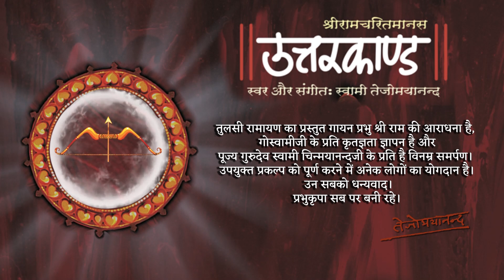Uttarakanda - Doha 93-96 Shri Ramcharitmanas | Tulsi Ramayan | Swami Tejomayananda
🌸Uttarakanda - Doha 93-96🌸

Goswami Tulsidas’s nectar-filled Ramcharitramanas covers Dharma, Knowledge and Devotion insights which has awakened the hearts and minds of many. It is only through the grace and blessings of a Guru that the core meaning of the Ramayana is unveiled and its relevance to our spiritual life revealed. Seekers of both the devotional and the intellectual disposition will find a myriad of jewels in the tapestry of this profoundly moving and philosophical story.

Swami Tejomayananda has set to tune in melifluous ragas the chanting of all the dohas and caupayis of the Tulasi Ramayana. May we listen, chant and reflect on this divine poem.

Gratitude to all who made this production possible. Special appreciation to the artists who accompanied Swamiji:

Sitar: Lalit Kumar
Flute: Himanshu Nanda
Tabla: Satish Kumar
Manjira: Vinayak Chaitanya

गोस्वामी तुलसीदासजी की अमृतमयी रचना श्री रामचरितमानस ने धर्म, ज्ञान, भक्ति के संदेश से असंख्य लोगों के जीवन को परिवर्तित किया है। इसी प्रकार वैदिक संस्कृति का महत्वपूर्ण कार्य भी इस काव्य ने किया है।

तुलसी रामायण का प्रस्तुत गायन प्रभु श्री राम की आराधना है, गोस्वामीजी के प्रति कृतज्ञता ज्ञापन है और पूज्य गुरुदेव स्वामी चिन्मयानन्दजी के प्रति है विनम्र समर्पण।

उपयुक्त प्रकल्प को पूर्ण करने में अनेक लोगों का योगदान है। उन सबको धन्यवाद।
प्रभुकृपा सब पर बनी रहे।

सितार: ललित कुमार
बांसुरी: हिमांशु नंद
तबला: सतीश कुमार
मंजीरा: विनायक चैतन्य